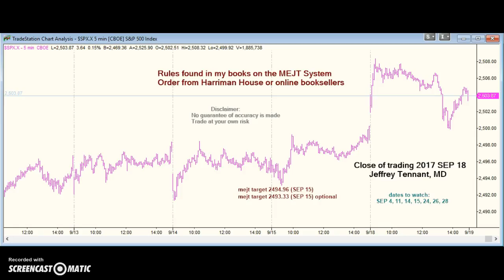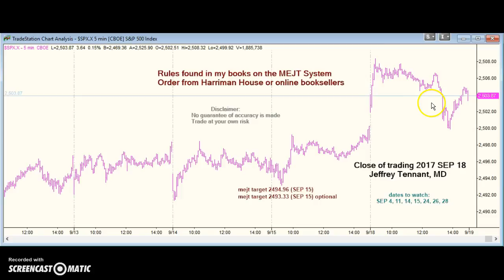MEJT stock market forecast 18 SEP 2017